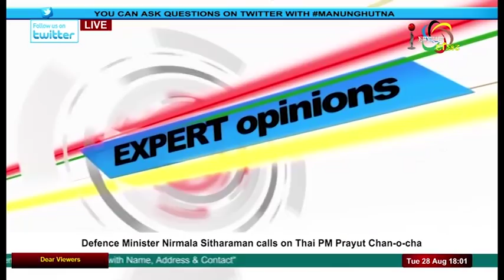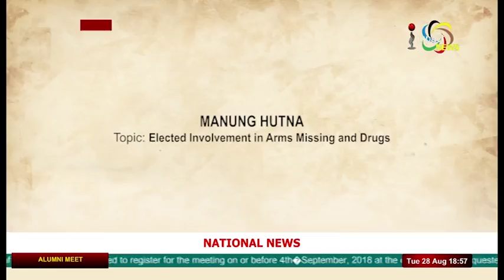Elected Involvement in Arms Missing and Drugs On Manung Hutna 28 August 2018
Guests:
Dr. Nimaichand Luwang

Spokesperson, MPCC

N. Sanatomba,
Editor-Manipur Mail